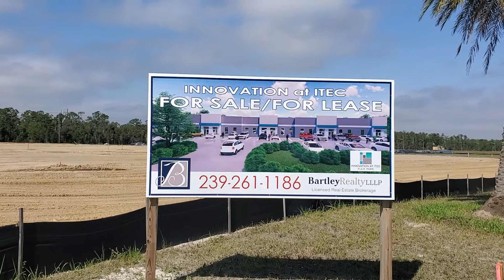Innovation at ITEC update video 2/17/21.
Innovative at ITEC is Fort Myers newest industrial flex space development.  We have units for lease or sale from 2,250 ft² to 54,000 ft².